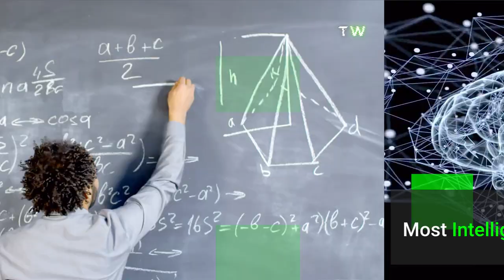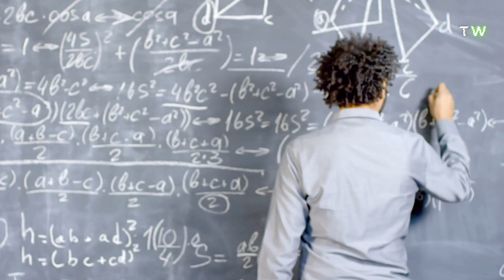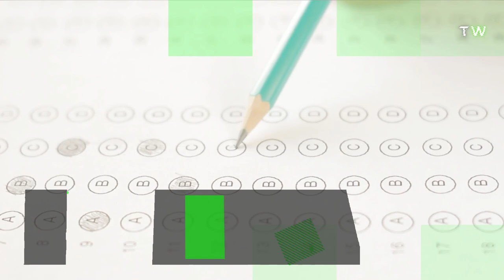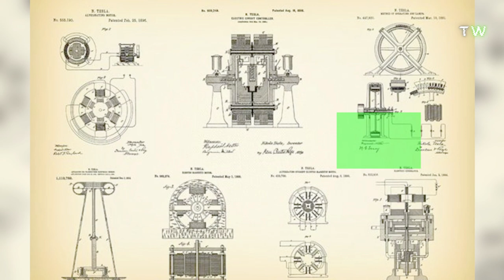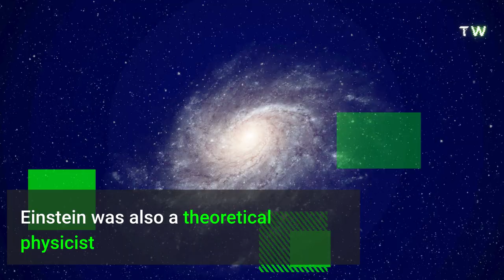TOP 10 Most Intelligent People On Planet Earth - Past And Present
TOP 10 Most Amazing Intelligent Individuals Today
We all know that intelligence comes in many different forms, from mathematical quickness to artistic prowess. From inner wisdom to mastery of language. It’s incredibly difficult to fairly compare people with vastly different gifts and talents. However, we’ve tried to do so in this comprehensive list by selecting the people who have achieved the most and impacted the world.
Who impressed you most in this list? Who do you think deserves to be on this list that we missed?